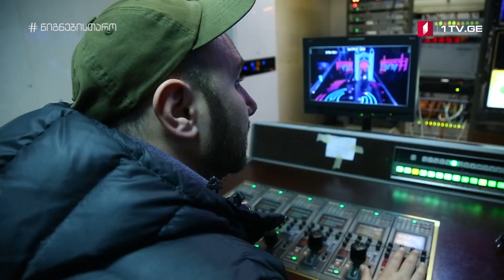წიგნებისთარო - კადრს მიღმა - 6x6